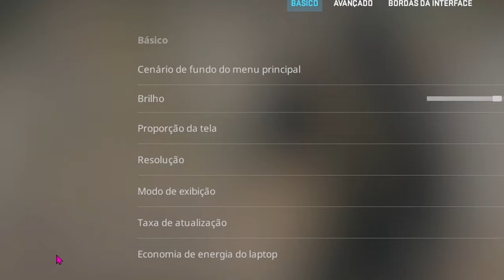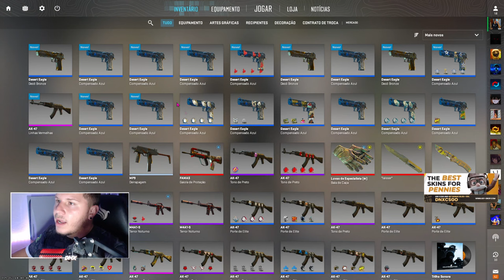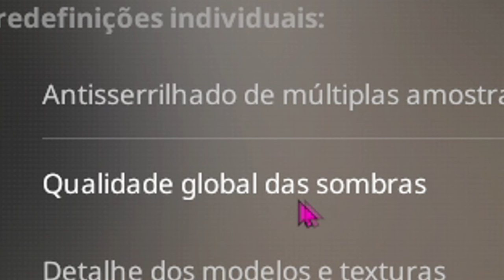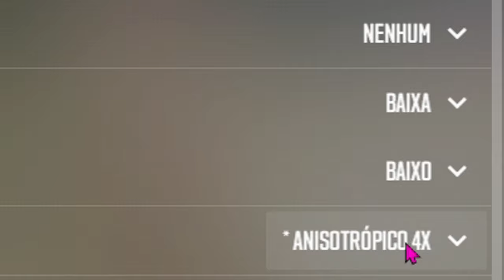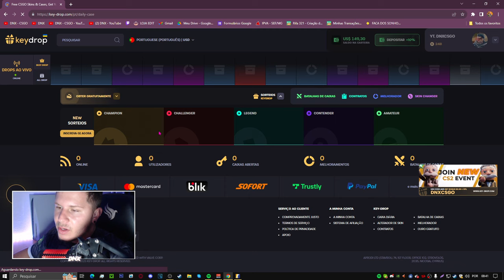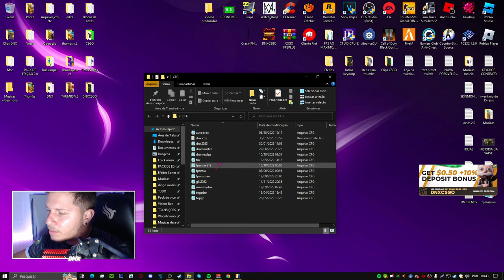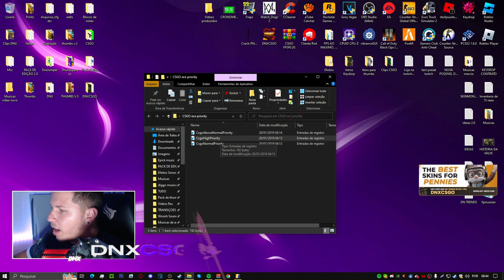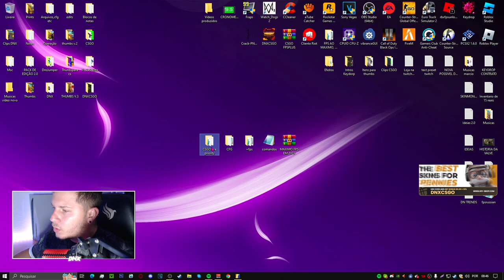Como Rodar CS2 em PC FRACO 🛠️ Descobri COMO AUMENTA O FPS (aumente o FPS)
COMO AUMENTA O FPS do CS2

(Counter-strike 2 , como rodar cs 2 , como jogar cs2 , como aumenta o fps cs2 , como tira o lag do cs2